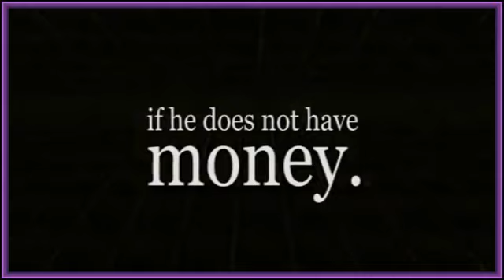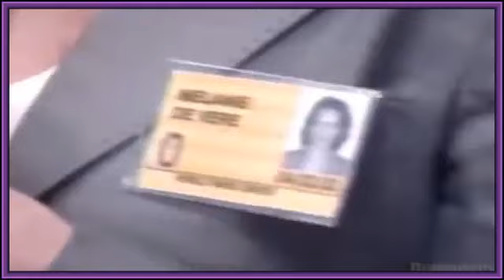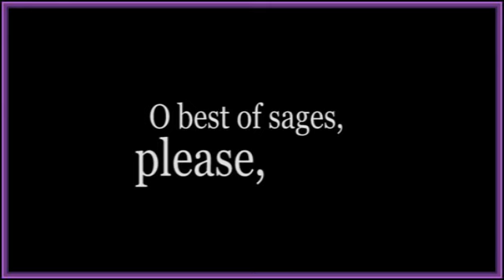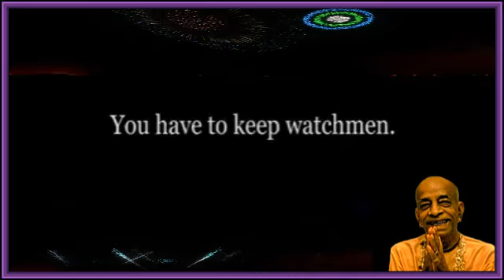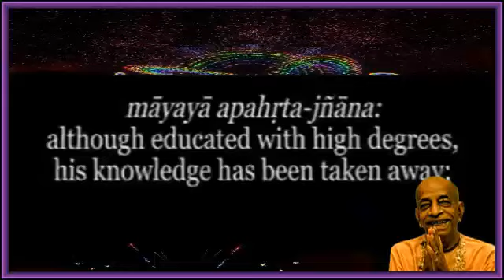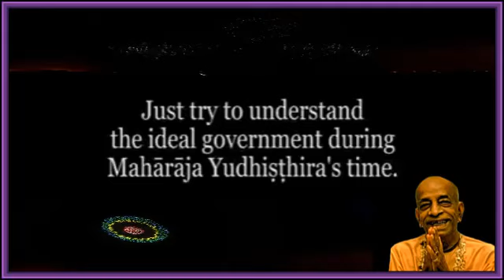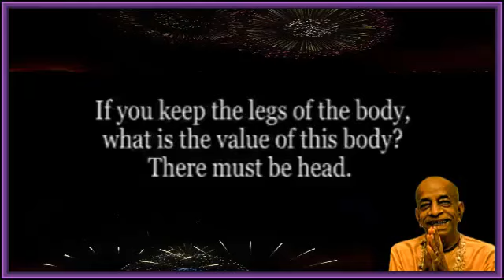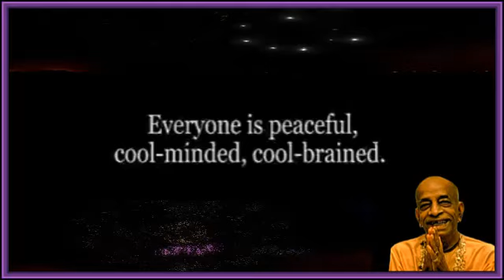KALI YUGA - THE AGE OF DETERIORATION & HYPOCRISY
In the age of Kali, a man is considered high class, middle class or low class merely according to his financial status, regardless of his knowledge, culture and behavior. In this age there are many great industrial and commercial cities with luxurious neighborhoods reserved for the wealthy. On beautiful tree-lined roads, within apparently aristocratic homes, it is not unusual to find many perverted, dishonest and sinful activities taking place. According to Vedic criteria, a man is considered high class if his behavior is enlightened, and his behavior is considered enlightened if his activities are dedicated to promoting the happiness of all creatures. Every living being is originally happy, because in all living bodies there is an eternal spiritual spark that partakes of the divine conscious nature of God. When our original spiritual awareness is revived, we become naturally blissful and satisfied in knowledge and peace. An enlightened, or educated, man should endeavor to revive his own spiritual understanding, and he should help others experience the same sublime consciousness.
The great Western philosopher Socrates stated that if a man is enlightened he will automatically act virtuously, and Srila Prabhupada confirmed this fact. But in the Kali-yuga this obvious truth is disregarded, and the search for knowledge and virtue has been replaced by a vicious, animalistic competition for money. Those who prevail become the "top dogs" of modern society, and their consumer power grants them a reputation as most respectable, aristocratic and well educated.
This verse also states that in the age of Kali brute strength will determine law and "justice." We should keep in mind that in the progressive, Vedic culture, there was no artificial dichotomy between the spiritual and the public realms. All civilized people took it for granted that God is everywhere and that His laws are binding upon all creatures. The Sanskrit word dharma, therefore, indicates one's social, or public, obligation as well as one's religious duty. Thus responsibly caring for one's family is dharma, and engaging in the loving service of God is also dharma. This verse indicates, however, that in the age of Kali the principle of "might makes right" will hold sway.
In the first chapter of this canto we observed how this principle infiltrated India's past. Similarly, as the Western world achieved political, economic and technological hegemony over Asian lands, bogus propaganda was disseminated to the effect that Indian, and in general all non-Western, religion, theology and philosophy are somehow primitive and unscientific -- mere mythology and superstition. Fortunately this arrogant, irrational view is now dissipating, and people all over the world are beginning to appreciate the staggering wealth of spiritual philosophy and science available in the Sanskrit literature of India. In other words, many intelligent people no longer consider traditional Western religion or empirical science, which has virtually superseded religion as the official Western dogma, necessarily authoritative merely because the West has politically and economically subdued other geographic and ethnic configurations of humanity. Thus there is now hope that spiritual issues can be contested and resolved on a philosophical level and not merely by a crude test of arms.
Next this verse points out that the rule of law will be applied unequally to the powerful and the powerless. Already in many nations justice is available only to those who can pay and fight for it. In a civilized state, every man, woman and child must have equal and rapid access to a fair system of laws. In modern times we sometimes refer to this as human rights. Certainly human rights are one of the more obvious casualties of the age of Kali.